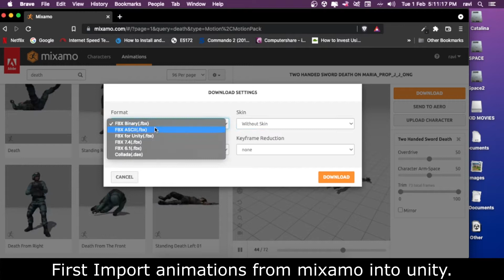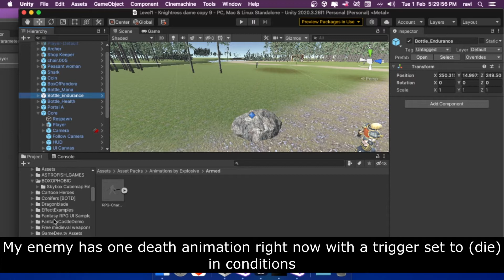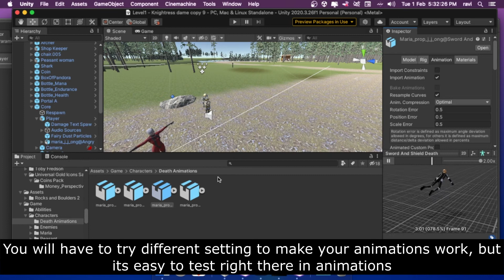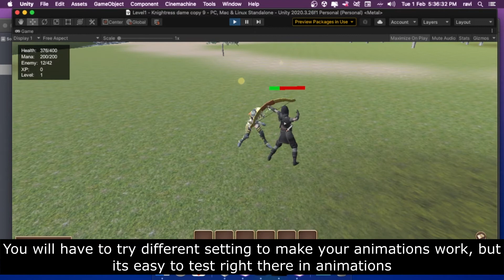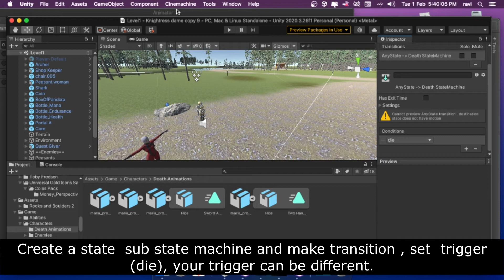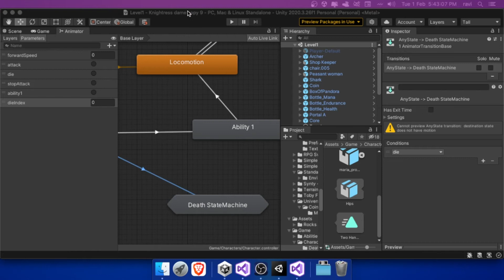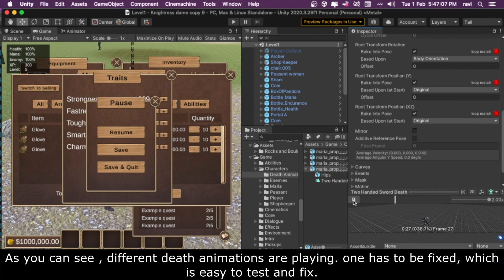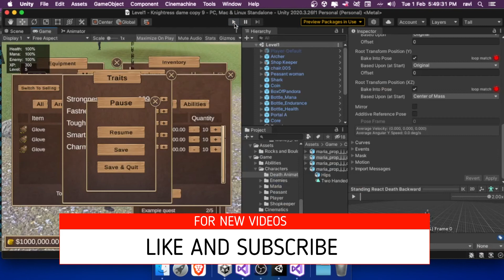How to add random death animations in unIty with mixamo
Today I will show you how I add random death animations to my game.